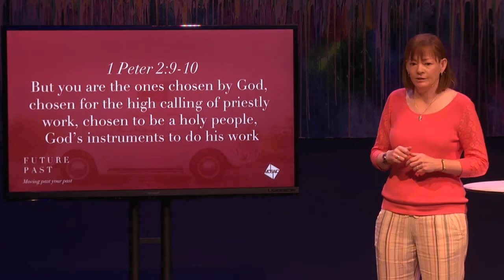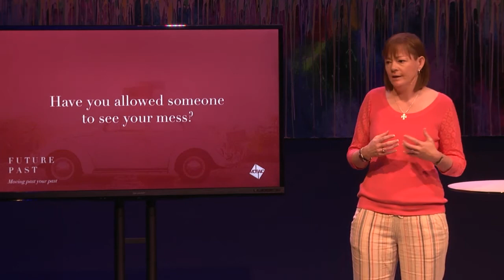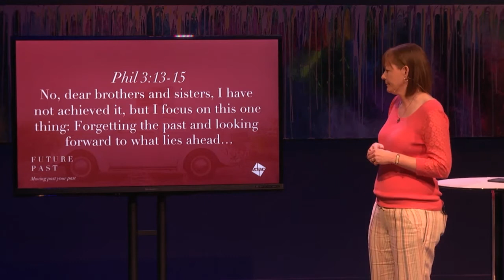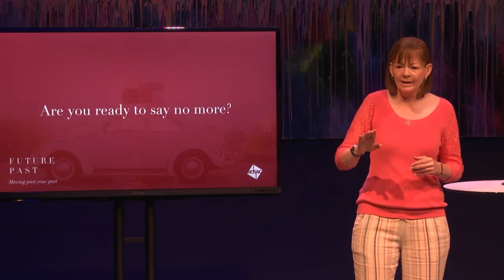Mosaic Charlotte | Future Past Wk1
This week, Kim Honeycutt opened up our new series Future Past, sharing her story of of hope and moving past her past.